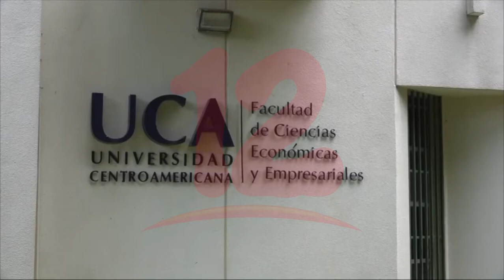Los estudiantes son los principales afectados con la exclusión del 6% a la UCA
Noticias12Nicaragua Docente de la UCA afirma que es lamentable que la UCA haya quedado fuera del 6%, ya que los estudiantes de escasos recursos no podrán estudiar en dicha alma mater, manifestó el docente de esa casa de estudio Germán Orozco.